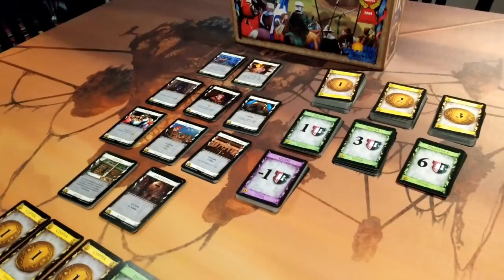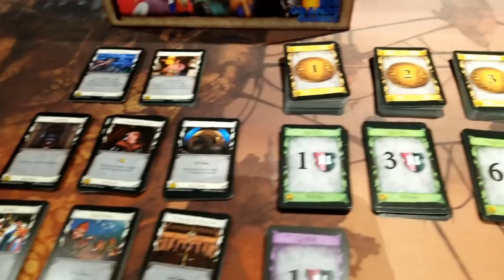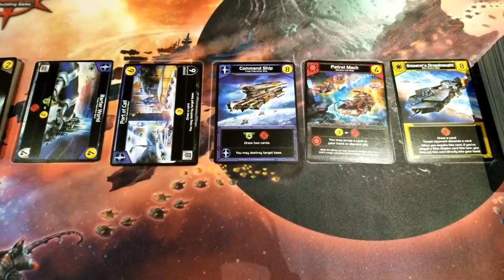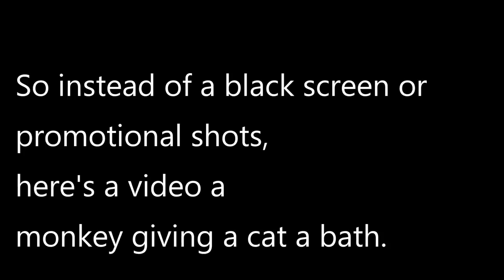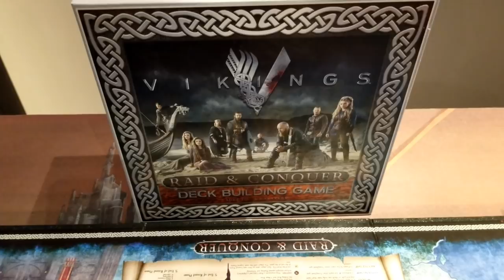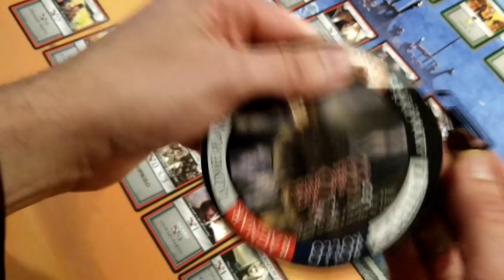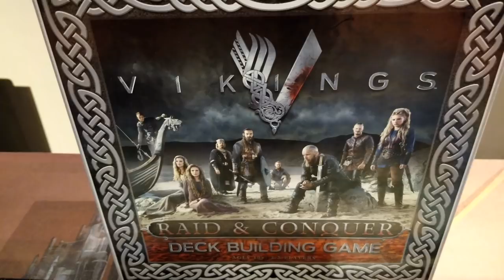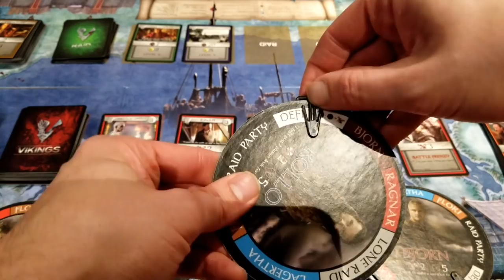Vikings: Raid and Conquer Review - with Chris Dias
Chris checks out this deck building game based on the television IP and published by High Roller Games.